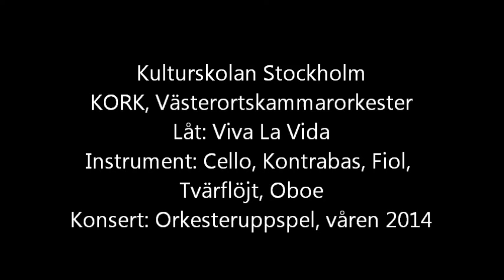Viva La Vida, Coldplay - Orchestra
Kulturskolan Stockholm
KORK, Västerortskammarorkester
Låt: Viva La Vida
Instrument: Cello, Kontrabas, Fiol, Tvärflöjt, Oboe
Konsert: Orkesteruppspel, våren 2014